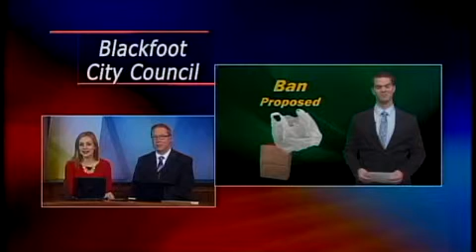Local Teen Asks City Council to Ban Paper & Plastic Bags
KPVI News 6 - Pocatello, ID

KPVI News 6,pocatello,id,idaho,news,health reports,sports,community,lifestyle,intermountain,nbc